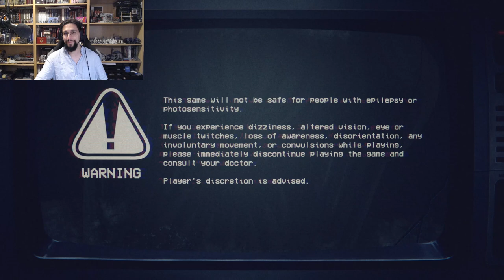Five Nights at Freddy's: Into the Pit - Part 1! The BEST FNAF ever?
In this video we will survive Night 1 in the Game: Into the Pit!